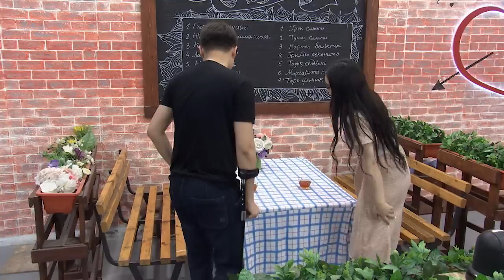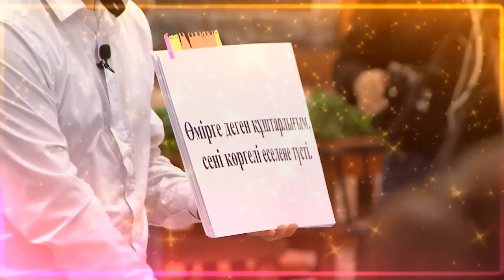Бексұлтан Айгеріммен танысып көруге ниет етті?😱 Бір Болайық! 26.05.22